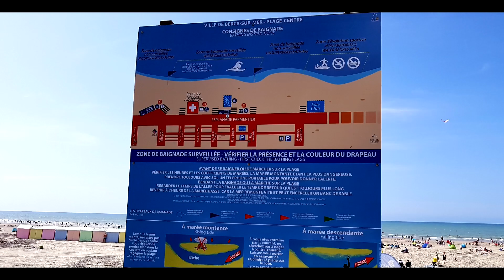Une journée à la plage #9